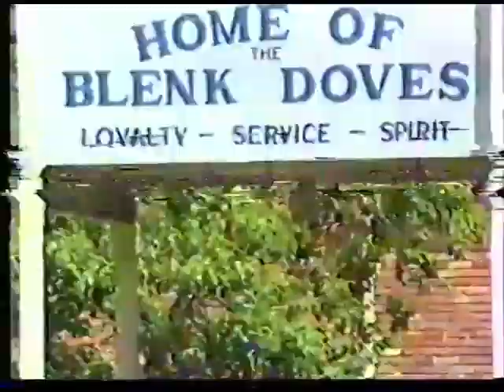Ad for Mall and A.G.A.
This is an ad for the Belle Promenade Mall and Aurora Gardens Academy